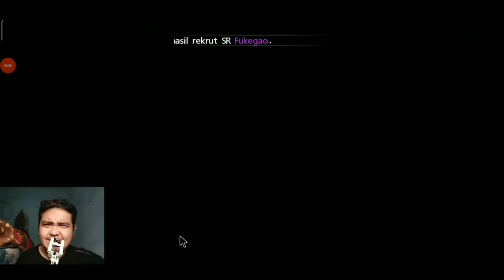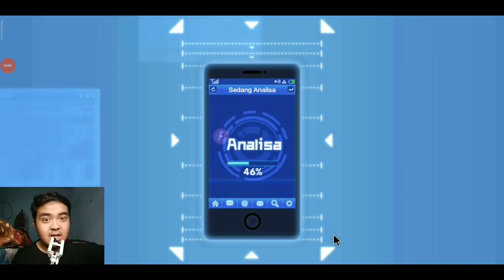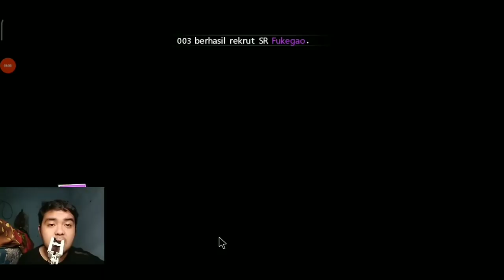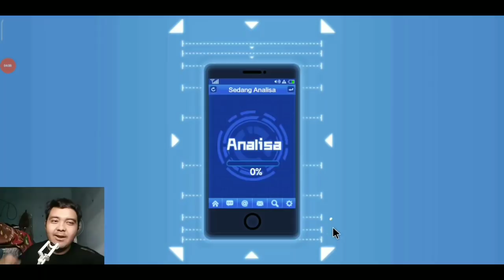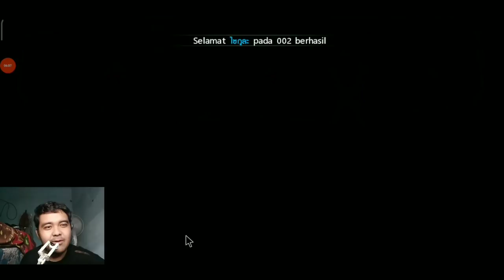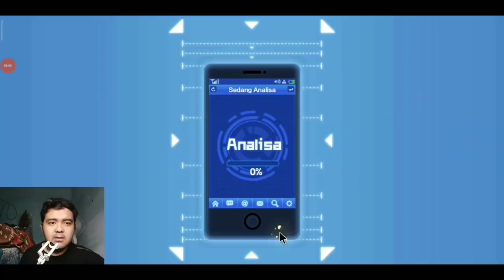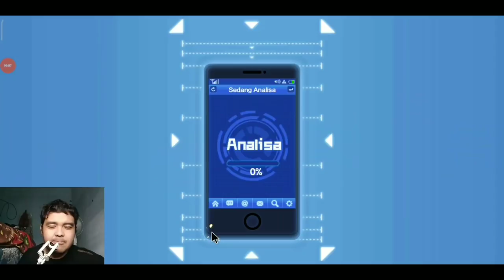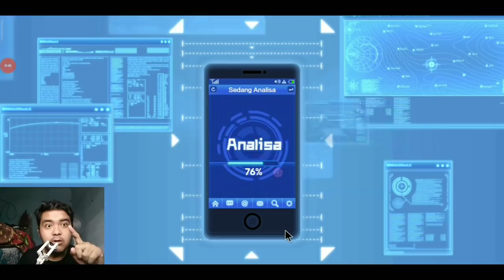LANJUTAN GACHA RED MOSQUITO GIRL SSR - One Punch Man The Strongest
gacha nyamuk ssr , red mosquito girl , black tiket habiskan gacha limited nyamuk ssr

Gw buat video karena hobi, dan suka hati ajah gimana video yang gw buat, tapi semoga ajah banyak yang suka,seneng dan di suatu saat menghasilkan untuk gw, aminnn.

Bicaralah yang baik baik, siapa tau malaikat lewat aminin doa lu

Ngedit Apps : KineMaster

i hope you happy all time
salam satu tonjok